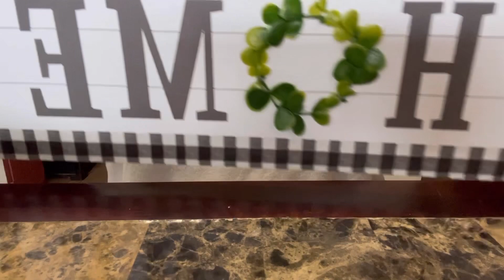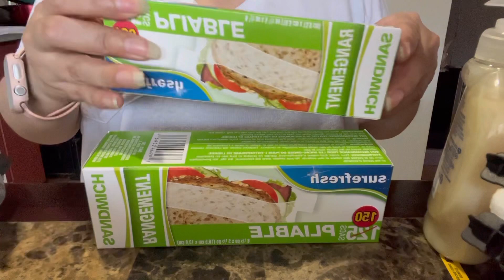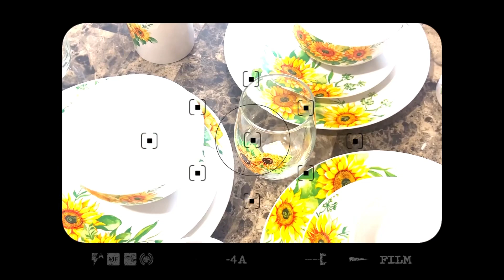Mega Haul del dólar Three